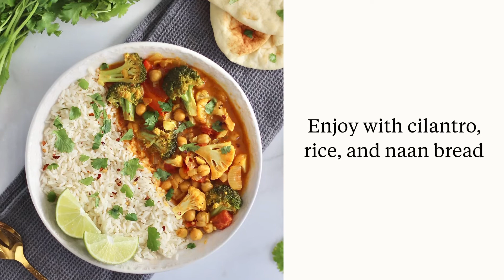How to Make Vegetable Curry